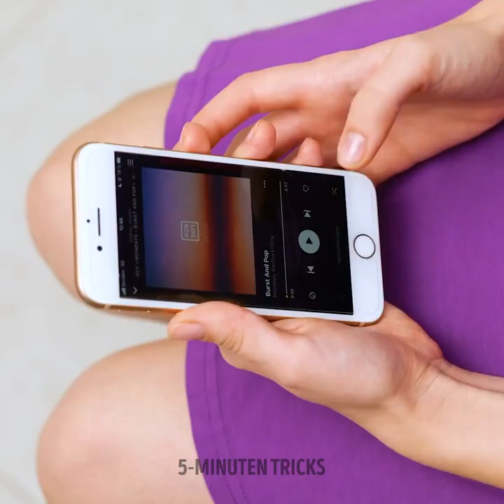Nützliche Reinigungstipps zur Beschleunigung Ihrer Reinigungsroutine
Habt ihr die Nase voll von langwierigen Reinigungsarbeiten? Ist der Haushalt und insbesondere das Reinigen für euch lästig? Wir sind hier, um euch zu helfen! In diesem Video lernt ihr nützliche Reinigungstipps, die eure Hausarbeit beschleunigen und sie von einem hässlichen Teil eures Alltags in ein echtes Vergnügen verwandeln. Einfache und clevere Organisationstricks und Reinigungshacks warten auf euch. Ihr werdet lernen, wie man clevere Reinigungsgeräte benutzt und sie sogar selbst benutzt, wie man den Raum im Haus clever organisiert und wie man alle Teile und jede kleine Ecke des Hauses sauber und glänzend hält, egal ob es die Küche, das Badezimmer oder die Schlafzimmer sind.

ZEITSTEMPEL:

00:06 – Verschütteten Nagellack entfernen
01:44 – Ein Waschbecken entstopfen
03:00 – DIY-Toilettenerfrischer
05:00 – Reinigungs-Hack